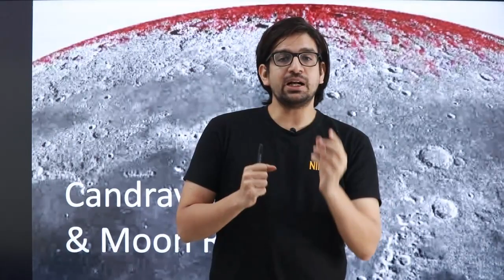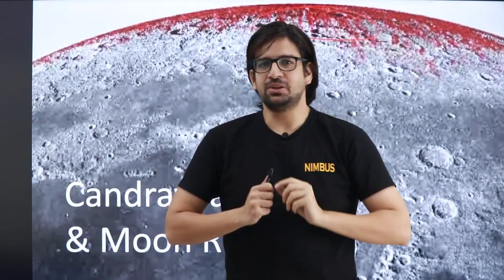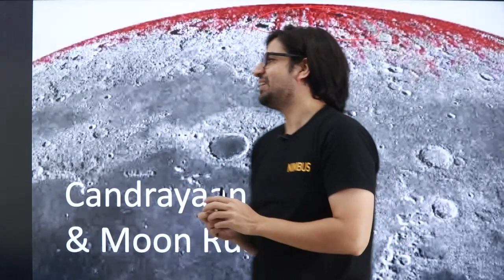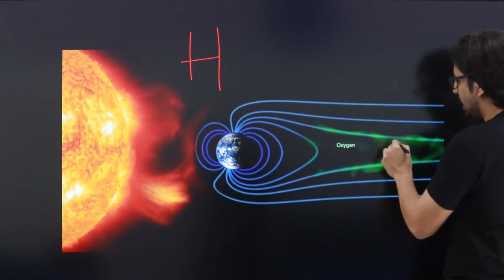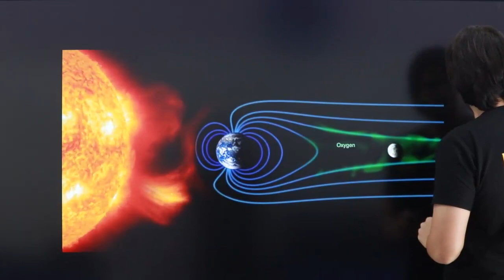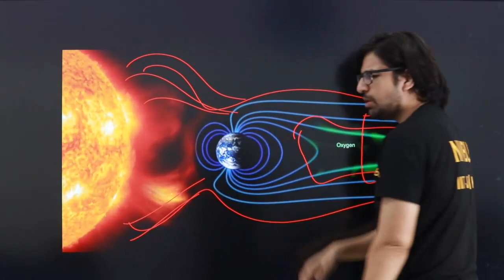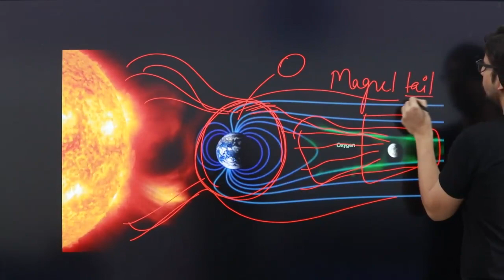Why is the Moon is rusting? Blame the Earth | Explained by former ISRO Scientist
Former ISRO Scientist discusses the science behind the Rusting of Moon.
Recent Chandrayaan -1 Data study revealed that Iron rusting has been observed on the poles of Moon.
Lets have a look at the science behind it.